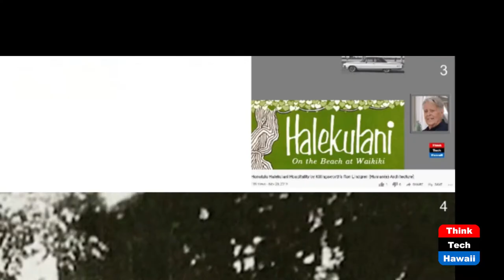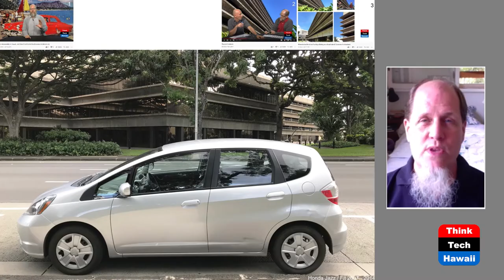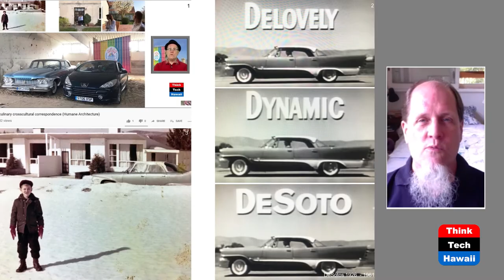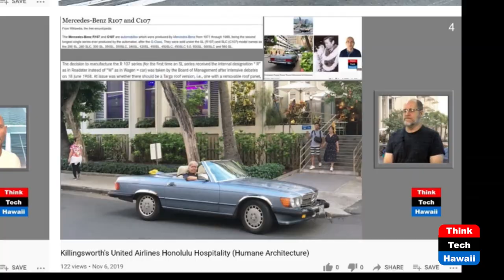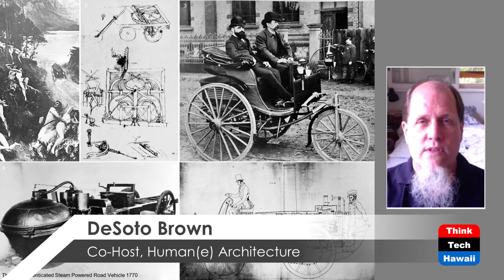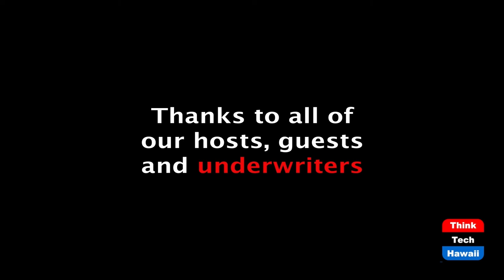Mobile and Immobilie vol 1 (Humane Architecture)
architecture and automobile common grounds.  The hosts for this episode are Martin Despang and DeSoto Brown.  The guest for this episode is Ronald Lindgren.

Architecture (amongst many other aspects) provides sheltered space and a feeling of secure privacy within an increasingly felt out of control everyday world. But these qualities of Architecture are increasingly out of reach of affordability for an increasing amount of people which is why people increasingly feel out of touch with architecture which gets architecture in trouble.
Automobiles on the other provide similar properties (of providing the bubble sheltered space and a feeling of secure privacy) and remain relatively more accessible to people as a more affordable and able to change commodity which is why pandemic populated people are increasingly in touch with their automobiles.